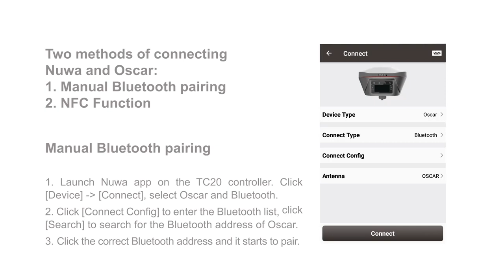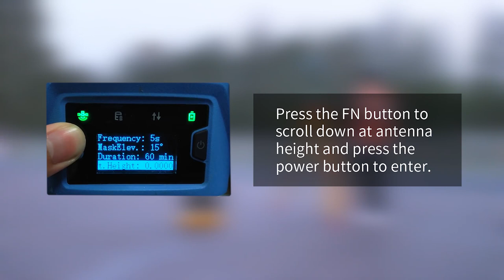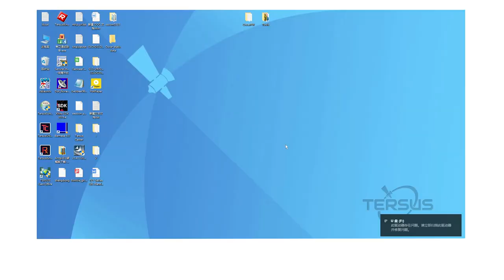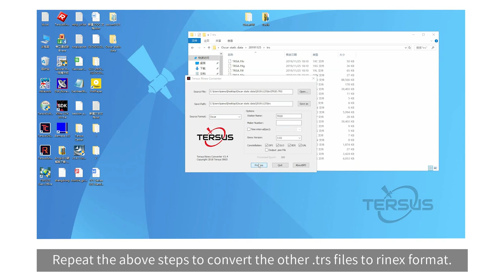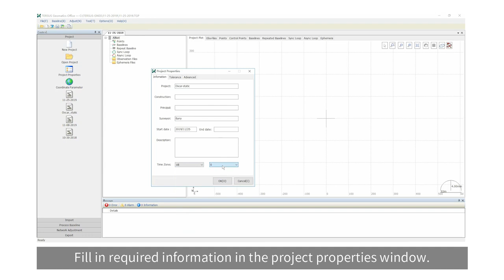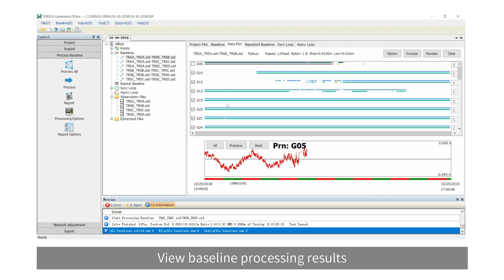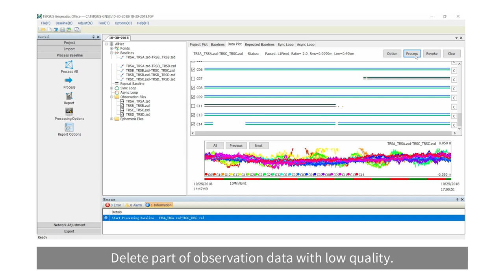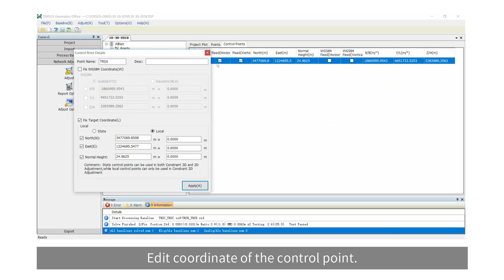Static Surveying with Oscar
[Oscar Quick Start Video - Static Surveying with Oscar]: Configure Oscar Advanced GNSS Receiver to conduct Static Surveying.